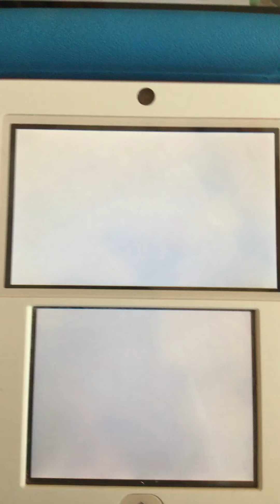Miitopia: “Toon Zelda”